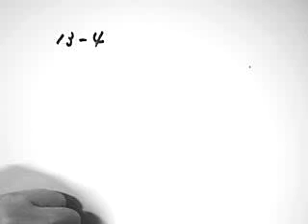第二級陸上特殊無線技士013-4